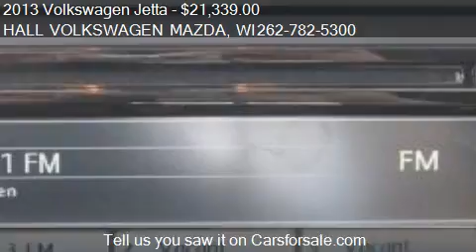2013 Volkswagen Jetta 4DR - for sale in Brooksfield, WI 5304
19809 W. Bluemound Road

Come test drive this 2013 Volkswagen Jetta 4DR for sale in Brooksfield, WI.